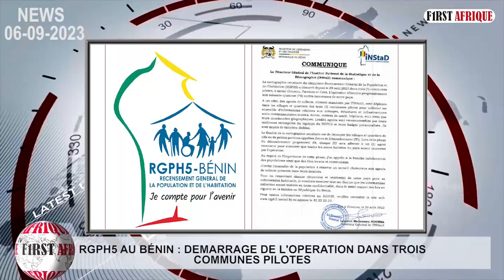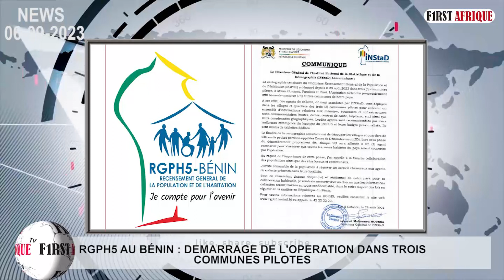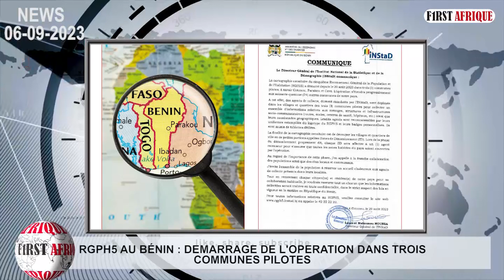RGPH5 AU BÉNIN : DÉMARRAGE DE L'OPÉRATION DANS TROIS COMMUNES PILOTES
La cartographie censitaire du cinquième recensement général de la population et de l'habitation est en cours depuis le 29 août dernier dans trois communes pilotes du Bénin.